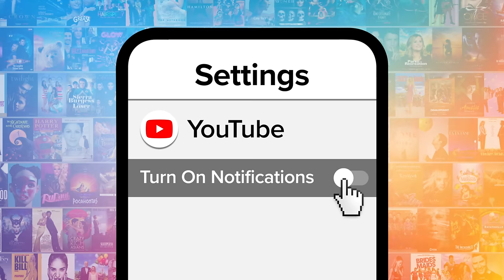Top 10 Hardest Dance Styles to Learn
Do you have the moves to master these dance styles? For this list, we’ll be looking at some of the dances from around the world that require a lot of skill but look awesome when you nail them. Our countdown includes Irish dance, swing dance, breakdancing, and more! What's the hardest dance style YOU know?